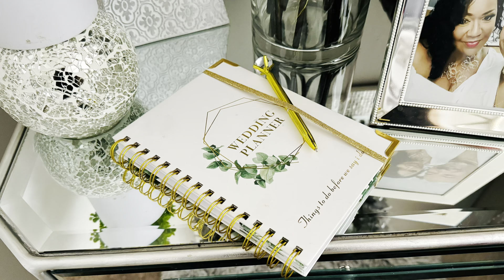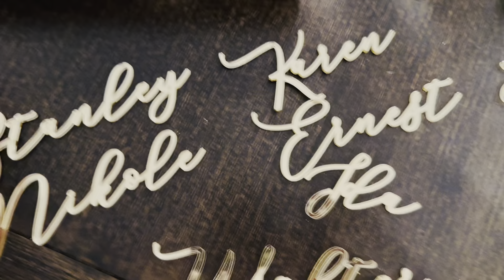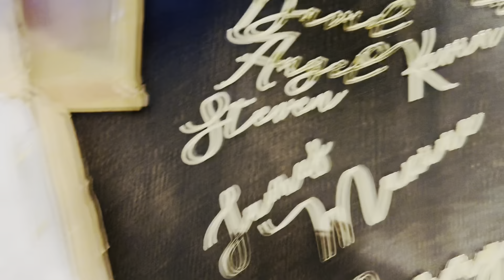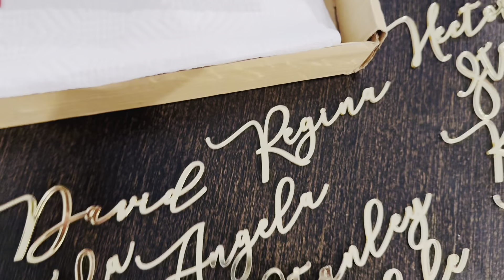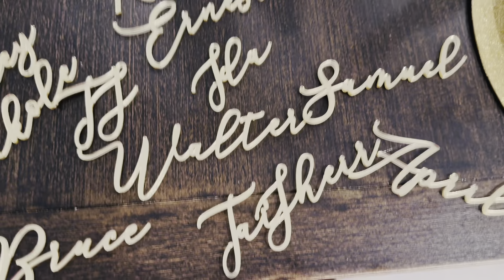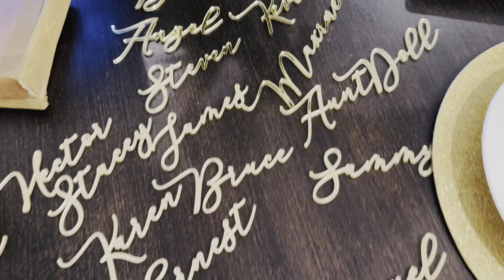SIMONES WEDDING VLOG COUNTDOWN 📆 ON THE ROAD TO MRS. ETSY WEDDING NAME PLATES✨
Hello my lovelies day 160 on the road to Mrs. thank you for stopping by. I appreciate your love and support. Love you to the moon and back. We are on our way to Mrs.. 💍